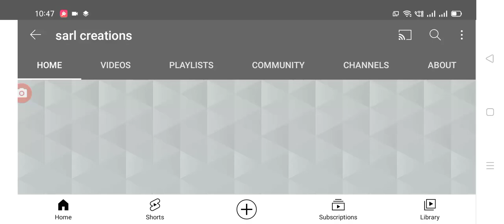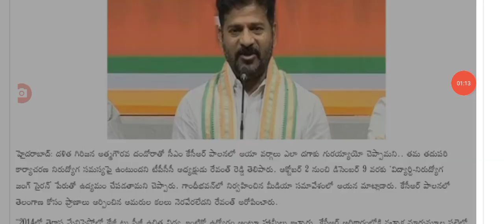రేపే తెలంగాణ వ్యాప్తంగా బంద్ స్కూల్లో కాలేజీలో షాపులు బంద్,talangana state bhandh.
Hello everyone today update is TS government latest update on Telangana state bhandh on 5th October. @sarlcreations